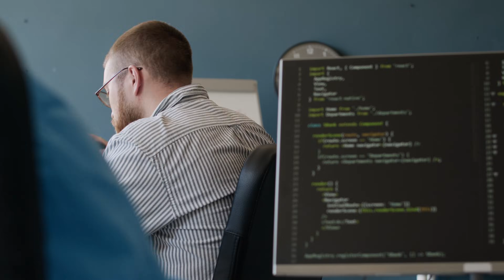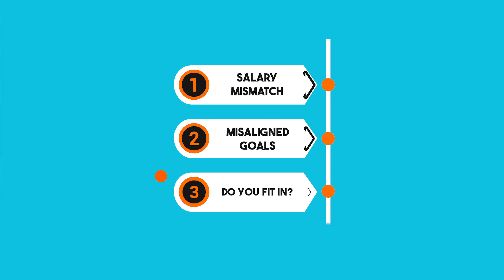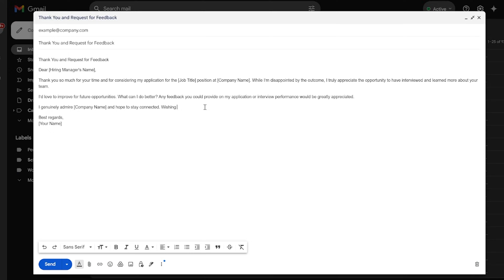Why You're Not Getting a Call Back After Your Engineering Interview - Hiring Manager Explains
Engineering interview went well, but why am I not getting a callback? I've conducted many interviews working as an engineering manager and I go over the 3 main reasons why you're not hearing back after an interview, even though it may have gone very well. Much of the time, you may not have done anything wrong at all. Remember - keep on applying and don't beat yourself up!

⌚️- Timestamps
00:23 - Money
01:22 - Misaligned Goals
02:56 - Company Fit